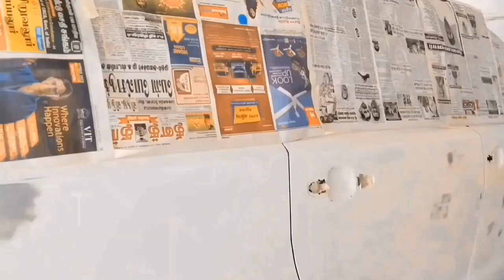Innova crysta 2023 full Denting Painting Process video || Jk Car Refinishing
spray painting car|car spray paint repair || Jk Car Refinishing ||

Alto lxi denting painting|| md javed khan madar nagar

maruti suzuki swift full repaint |md javed khan madar nagar

Toyota corolla denting painting 2020  || MD JAVED KHAN MADAR NAGAR

Maruti Suzuki ||800 Car full Denting Painting Process||  repaint car ||MD JAVED KHAN MADAR NAGAR

Ambassador|| Car full Denting Painting Process|| MD JAVED KHAN MADAR NAGAR || INDIA || ERODE

Surseni muharram| javed khan madar nagar bangarmau20192020

spray painting car||car spray paint repair||md javed khan madar nagar

Hello friends is video me Innova Crysta  car  ki full denting painting  ki gyi hai
ummid karta hu jarur pasand aayegi
Thankyou.

car denting painting process
Alto car repainting Alto full paint
car spray paint
car spray paint repair
maruti suzuki car paint

Tags;- car painting,car spray painting,car denting painting,car painting,
             car painting work,denting painting,denting painting of car in india
             denting painting work,denting painting work in india,car denting painting process
car paint repair'car paint repair india
how to make car paint at home,Car painting yourself at home,car painting at home,
car painting at home in hindi,
car painting at home in india,ambassador car paint,full denting painting,
how to paint with spray can,restoration work,alto car denting painting,
innova crysta 2023 full dent paint jk car refinishing